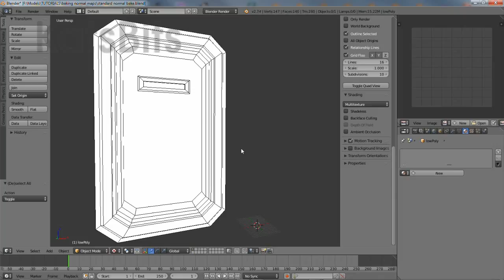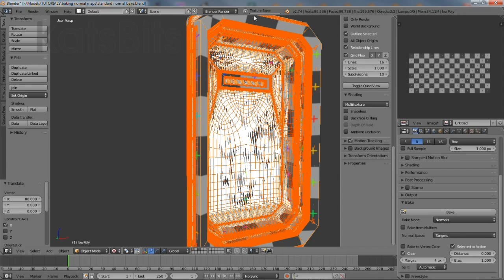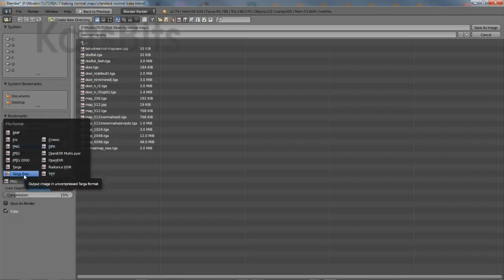Bake Normal maps with Blender Internal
Short explanation on baking Normal maps from meshes using Blender Render (Blender Internal). Accompanies "Bake Normal maps from Meshes" tutorial